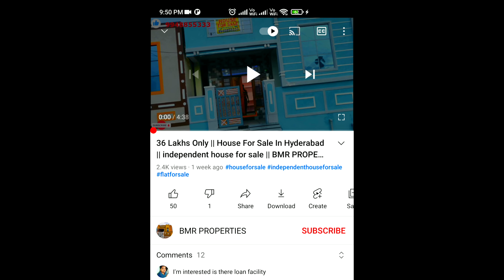పాత ఇల్లు కేవలం ల్యాండ్ ధరకే అమ్మబడును | Old House For Sale | Resale Independent House For Sale